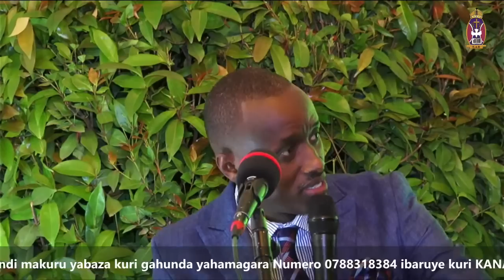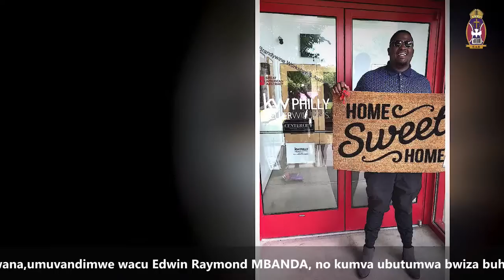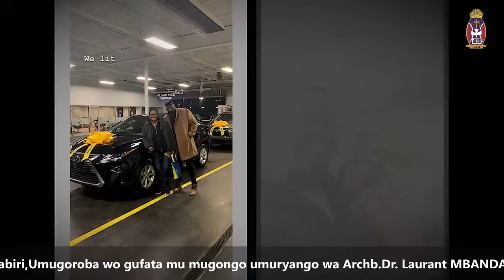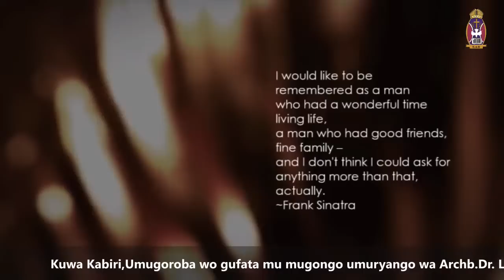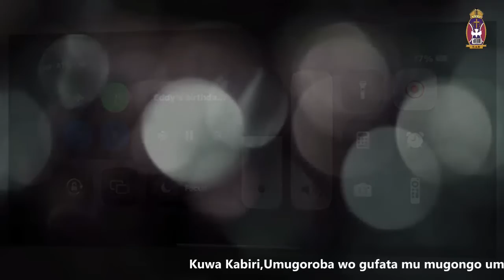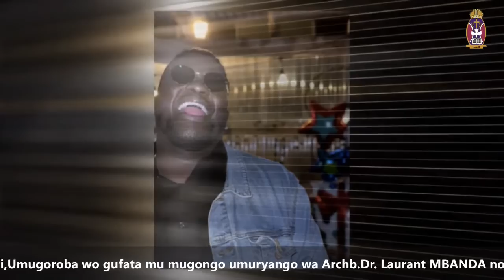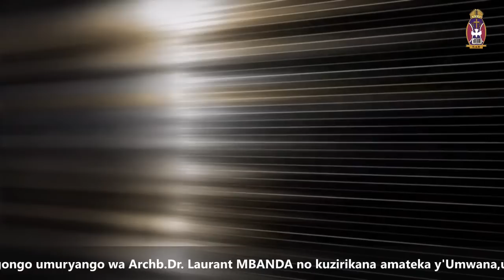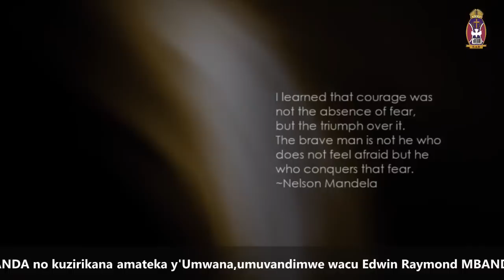Kuwa kabiri, Umugoroba wo Gutaramira Umwana wacu Edwin Raymond MBANDA, tariki ya 09/05/2023